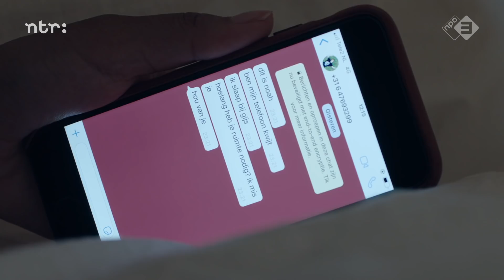Wat is er gebeurd vannacht? | #35 | SKAM NL S02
voor afleveringen, WhatsApp-gesprekken en Insta-posts. Volg SKAM NL ook op Instagram